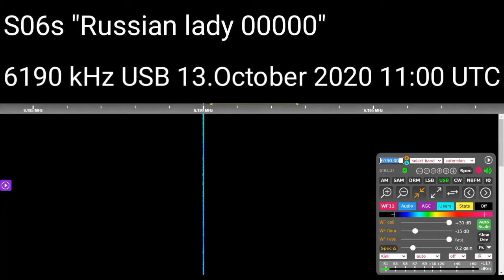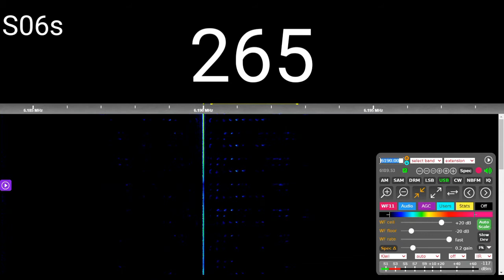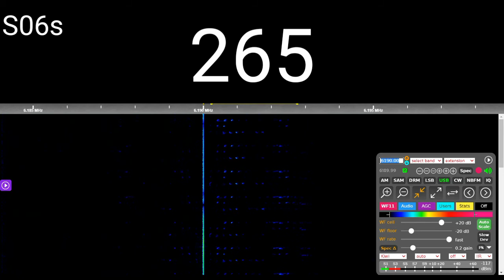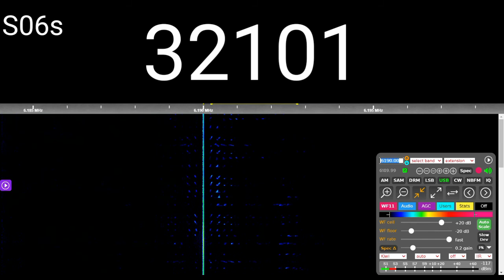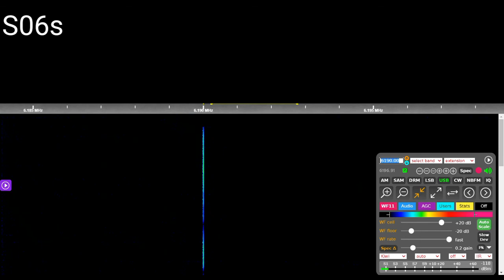[S06s "Russian lady 00000"] 13.October 2020 11:00 UTC